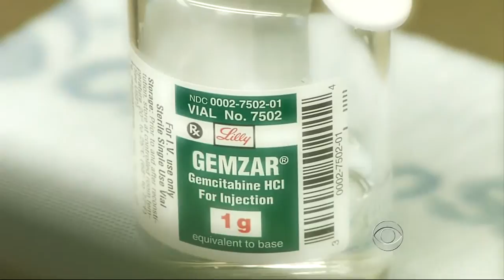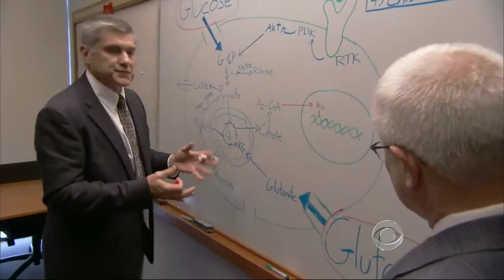SU2C: Katie Couric on Pancreatic Cancer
Katie Couric interviews Howard Young, a pancreatic cancer survivor who beat the odds and also discusses the latest advances in pancreatic cancer research with the Stand Up to Cancer Pancreatic Cancer Dream Team.

To learn more about how SU2C is fighting pancreatic cancer,